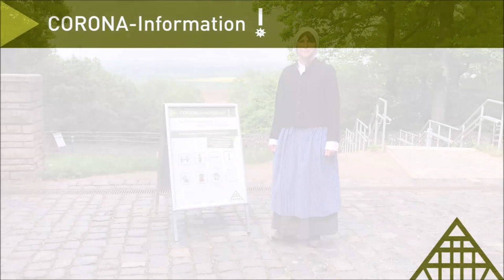Vielleicht habt ihr euch schon mal gefragt ...? - Besucherhinweise in Coronasituation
Vielleicht habt ihr euch schon mal gefragt ...?

... worauf ihr bei eurem Besuch im LVR-Freilichtmuseum Kommern zu Coronazeiten achten solltet.

Hier findet ihr ein paar Hinweise und Informationen.